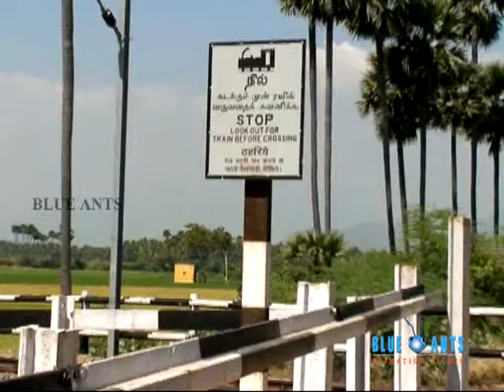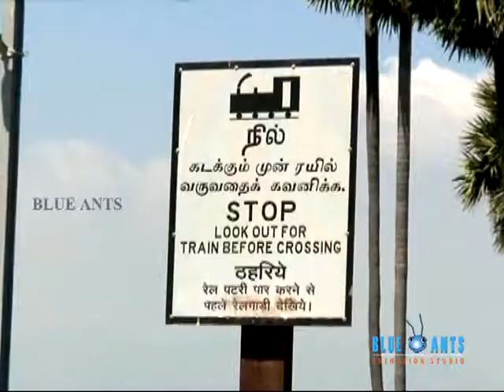AVASARAM Southern Railway Project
Winning Award Project in southern railway
This Project Work in BLUE ANTS ANIMATION STUDIO
Madurai -625003